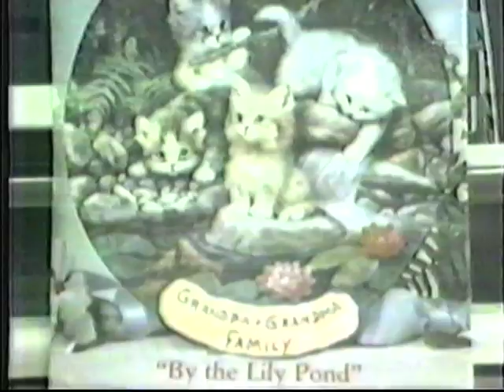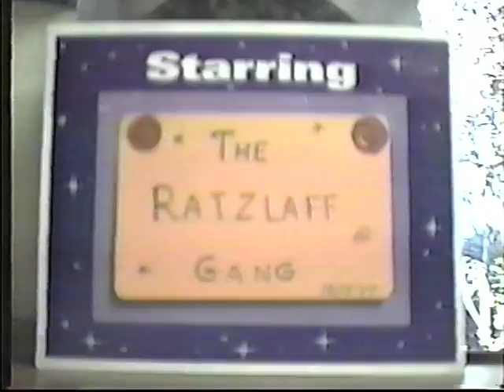Ratzlaff Family gathering